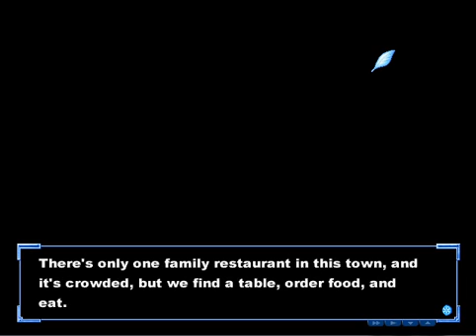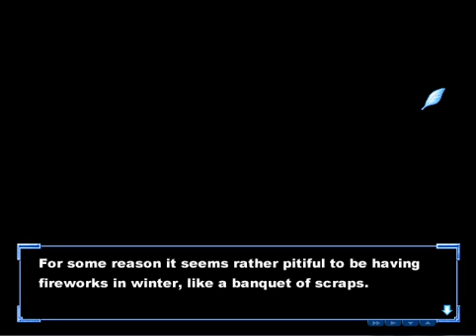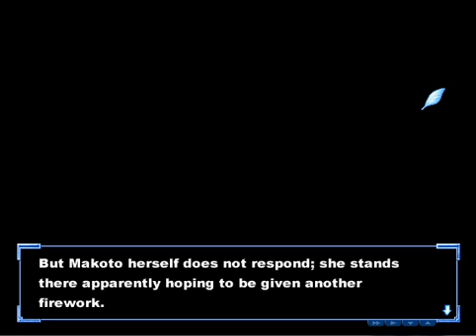Lets Play Kanon (Standard Edition) Part 80 - Makoto's Dream Comes True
The dream nears its end